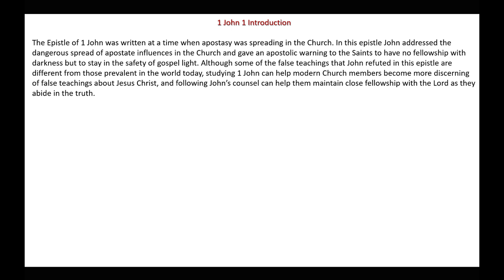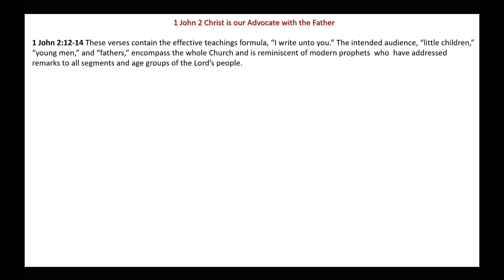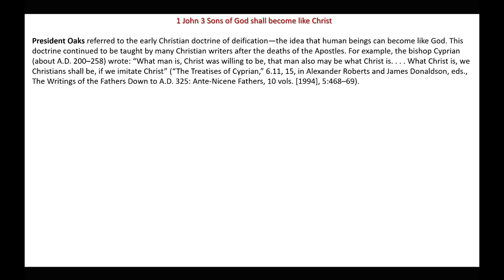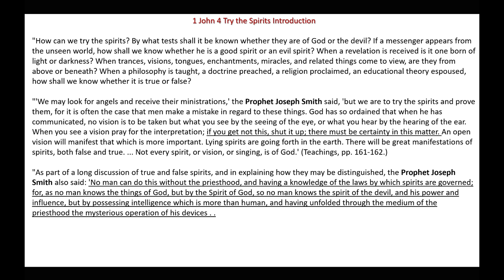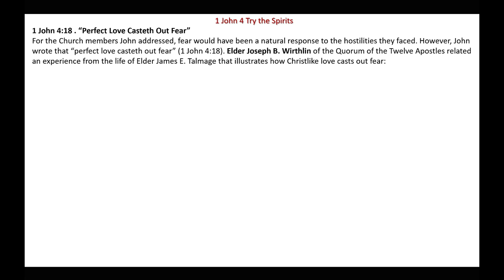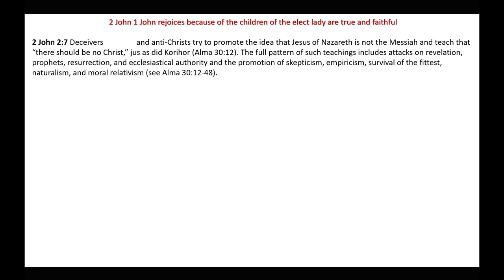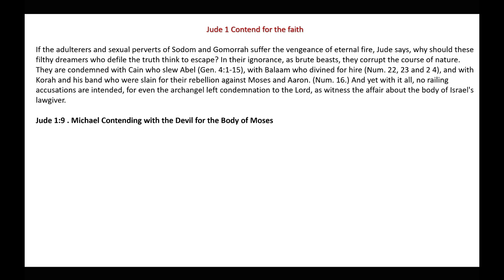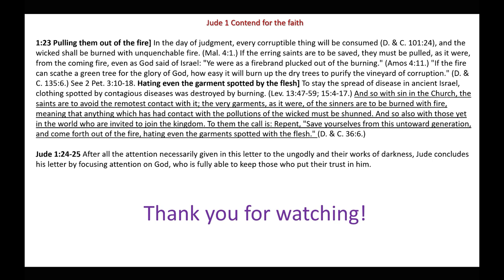We love Christ, because He First Loved Us | 1, 2, 3, John & Jude| Michael Cluff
This presentation gives commentary and insights on the books of First, Second, and Third John and Jude.